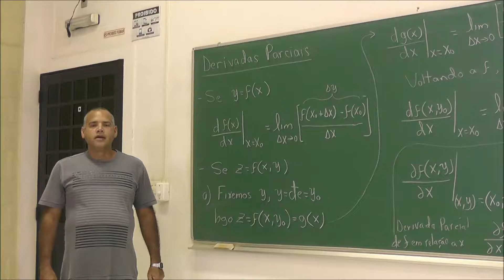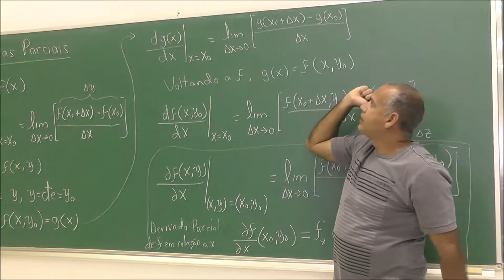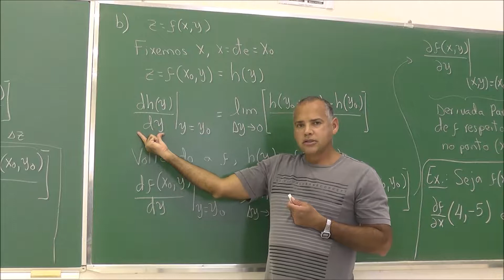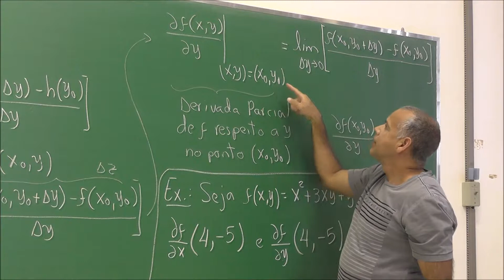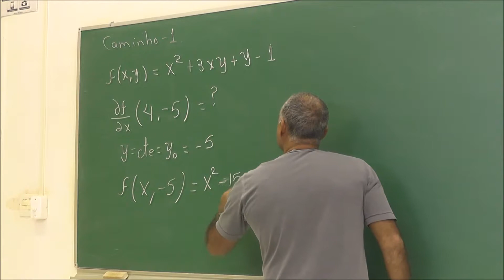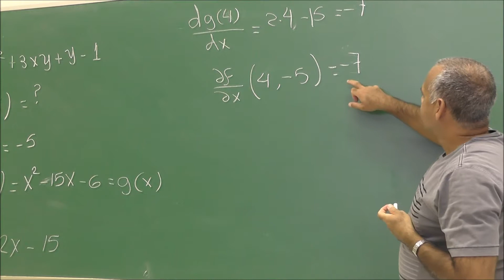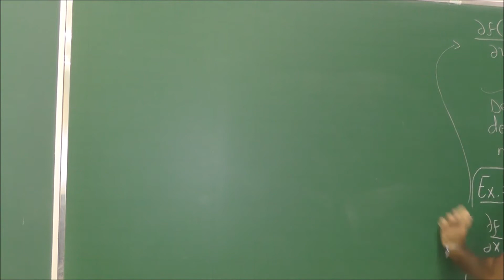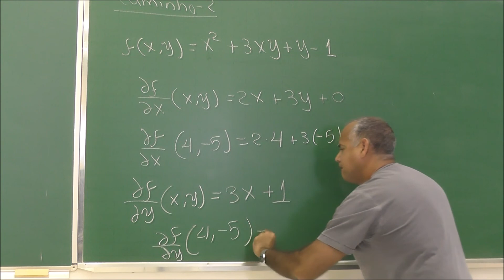Derivadas Parciais -V176- Cálculo II FZEA USP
Define-se derivada parcial de uma função de duas variáveis fixando uma variável e aplicando a definição de derivada para funções de uma variável. Ilustra-se o procedimento com um exemplo.